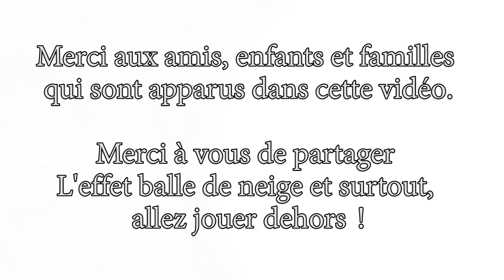Profiter des glissades sur la neige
C'est l'hiver. Ne restez pas dans la maison. Allez dehors. Il y a toujours, et partout, des activités à faire pour toute la famille.